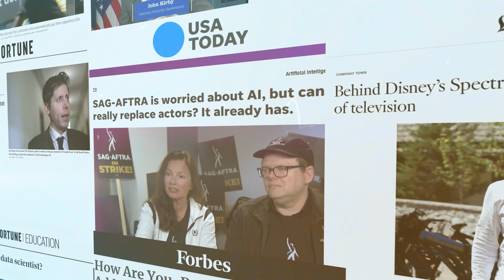Live Wire 2023: Year in Review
Happy New Year from all of us at Live Wire! As we gear up for 2024, we can't help but beam in pride from all we've accomplished with our clients in 2023. We're looking forward to the projects and success that lie ahead!